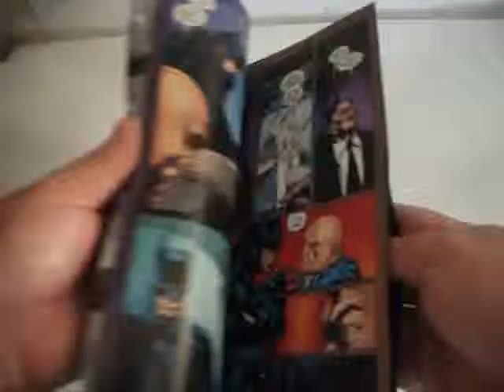LEX LUTHOR LA HISTORIA MP4